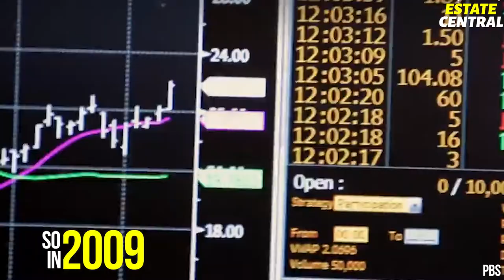Inside Canada's Biggest Abandoned Mansion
What's the secret behind Canada's Largest Abandoned Mansion? Why it has never been completed? Who is its billionaire owner? How much did it cost and what was it supposed to look like? Will it ever be completed? In today's video, Estate Central will give you the answers to all these questions regarding Ontario's biggest "Peter Grant mansion".

🏡 Estate Central is a channel dedicated to everything that has to do something with Real Estate. Properties, islands, houses, mansions, skyscrapers... that's the love we share with other enthusiasts. In our weekly videos, we take you on tour and show you the most exciting properties from all around the world, so if that's your cup of coffee, don't hesitate and join us by subscribing!